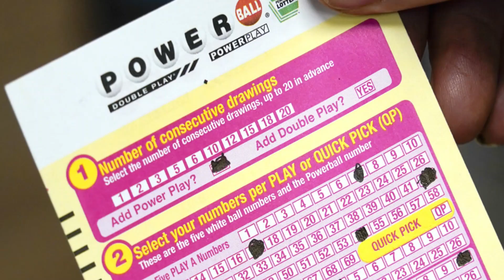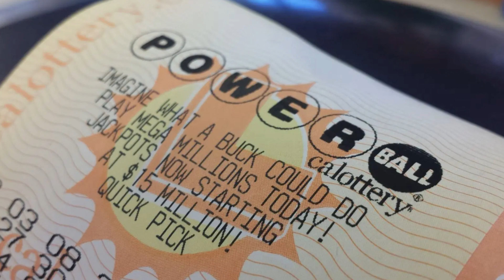$2 million Powerball ticket sold in OC as main jackpot grows to $685 million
No winner was declared for the Christmas Day Powerball drawing, bumping the jackpot up to $685 million for Wednesday's drawing. The California winner was sold at the Donut Storr on Knott Avenue in Anaheim and carried a prize of more than $2 million